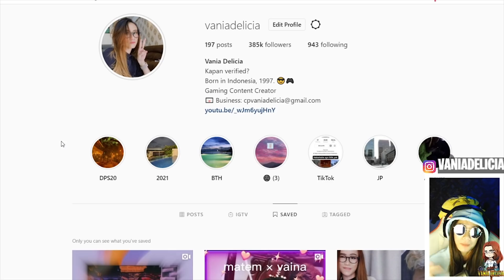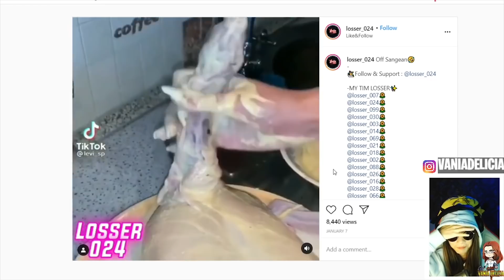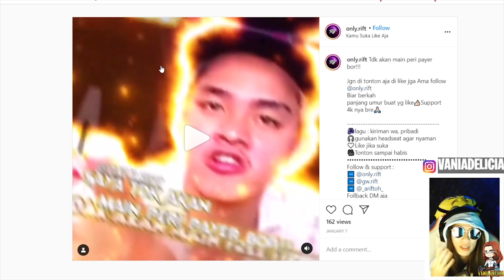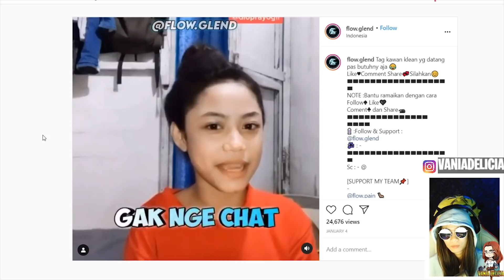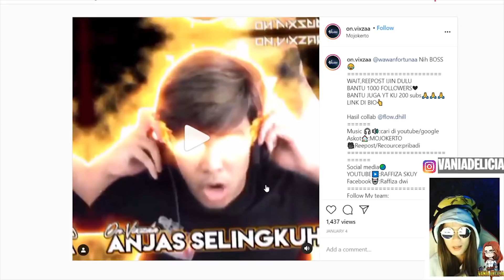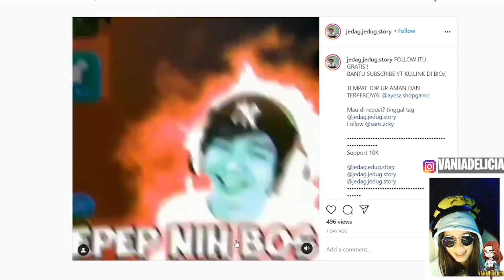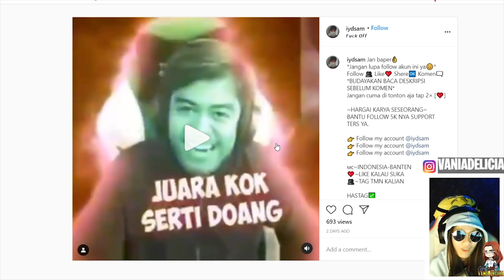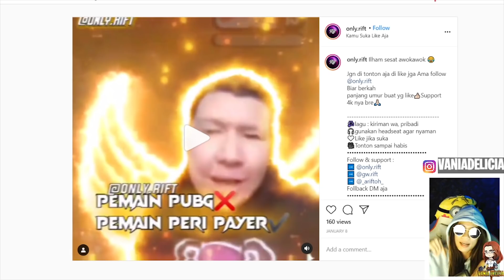EDITOR BERKELAS kok SELINGKUH? Canda Selingkuh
Wah udah lama juga ga editor berkelasan~ wkwk

★Transfer BCA : 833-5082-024 a.n Vania Delicia